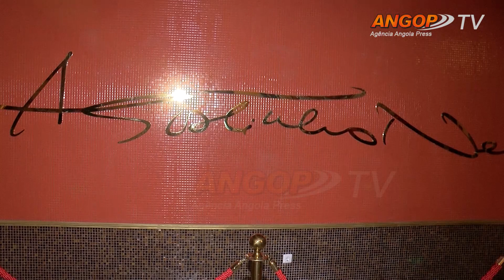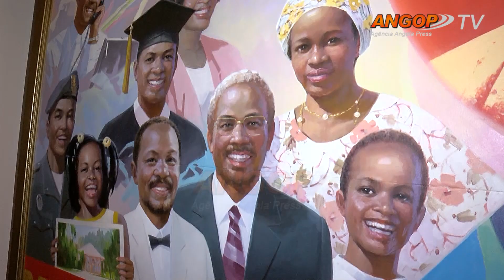JMPLA rende homenagem ao Fundador da Nação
Luanda (22/09) - Uma delegação do Secretariado Nacional da JMPLA, chefiada pelo seu primeiro secretário, Crispiniano dos Santos, efectuou uma visita guiada ao Memorial Dr. António Agostinho Neto, para se
inteirar da vida e obra do primeiro Presidente de Angola.